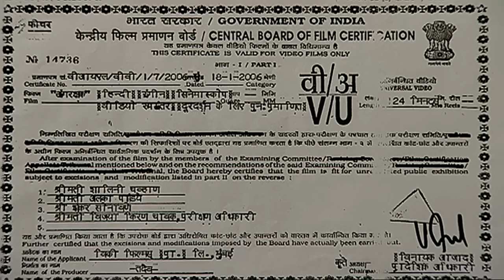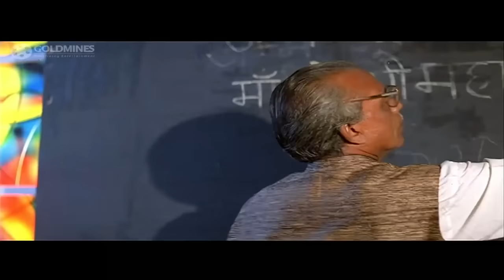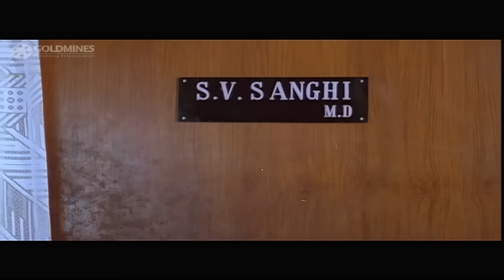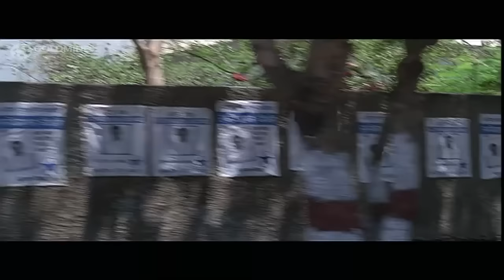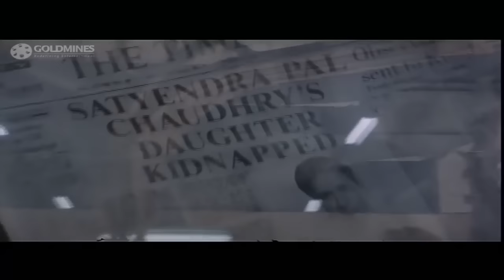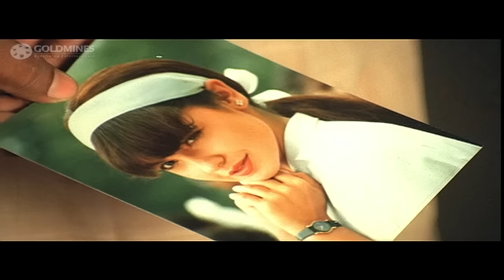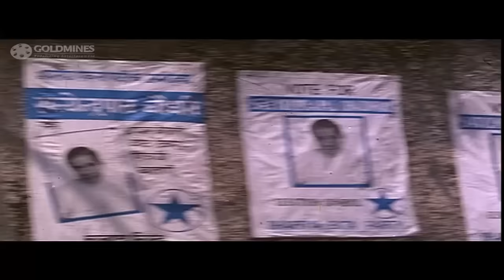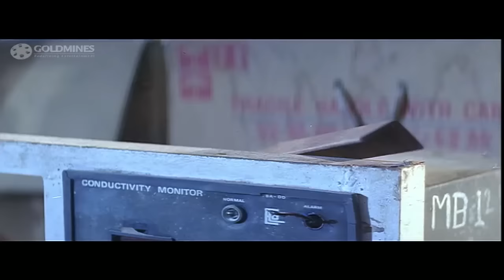Angrakshak (1995) Full Hindi Movie | Sunny Deol, Pooja Bhatt, Kulbhushan Kharbanda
The movie story deals with Priyanka a teenager who lives a very wealthy lifestyle with her widowed politician father, Satyendra Pal Choudhary. Satyendra owes his allegiance to Bharatiya Ekta Party. As Satyendra's popularity rises he fears for his life and that of his daughter's and as a result hires a bodyguard named Ajay for Priyanka. Gradually, Priyanka and Ajay fall in love with each other. With the elections approaching, and Satyendra's growing popularity creates some uncertainty with other political parties; as a result Priyanka is kidnapped and Ajay is seriously wounded while trying to protect her and is hospitalized. When the news is made public, a wave of sympathy moves in Satyendra's favor and he is sure to win the election. Priyanka's abductors demand two crore rupees, but before Satyendra could respond the police find a body of a young woman, who is presumed to be that of Priyanka. A grieving Satyendra is shown on national television before a shocked nation, and he wins the election hands down.

Movie:- Angrakshak (1995)
Starcast:-  Sunny Deol, Pooja Bhatt, Kulbhushan Kharbanda, Saeed Jaffrey
Directed by:- Ravi Raja Pinisetty
Produced by:- Vivek Kumar